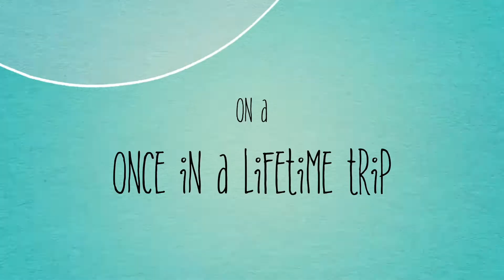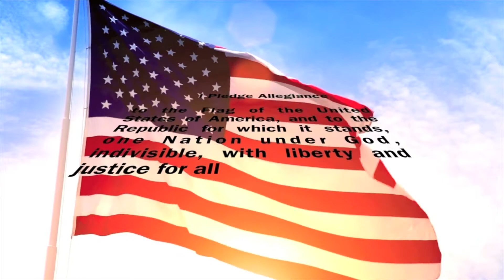HFBTV Feb 21, 2018